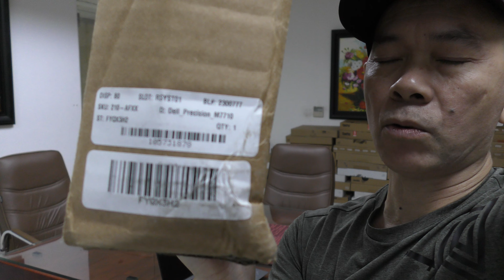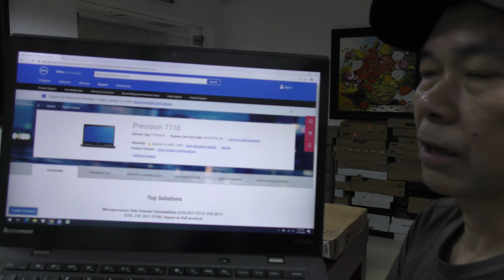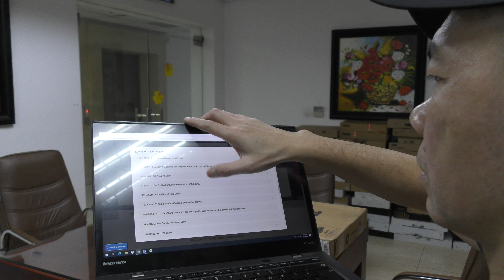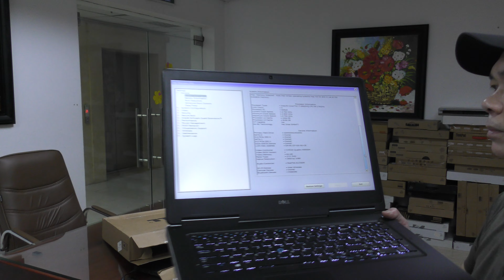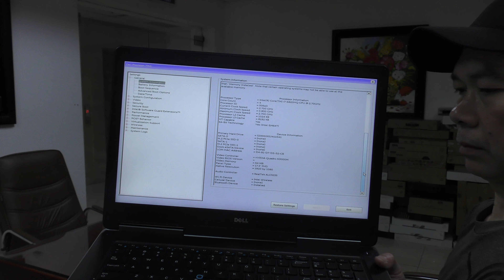HANOILAB: UNBOXING Dell Precision 7710 Core i7-6820HQ/32G/Quadro M3000M-4GB/512SSD/FHD/W10Pro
HANOILAB: KHUI THÙNG Dell Precision 7710 Core i7-6820HQ/32G/Quadro M3000M-4GB/512SSD/FHD/W10Pro